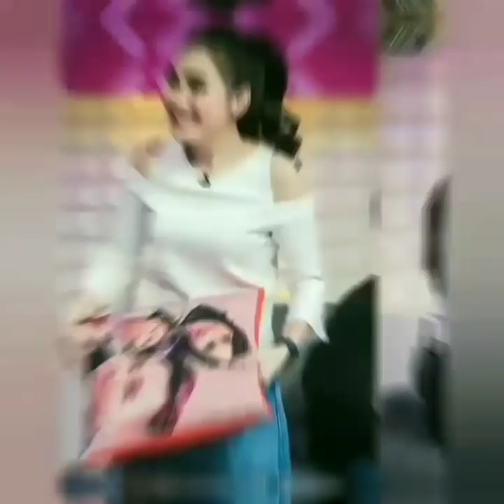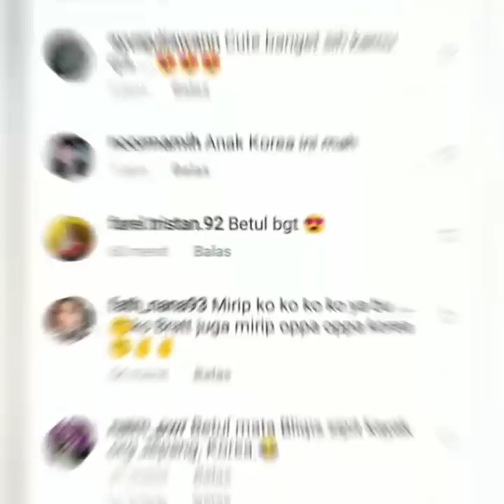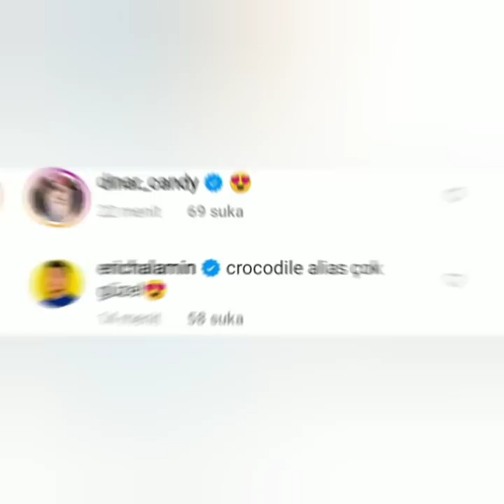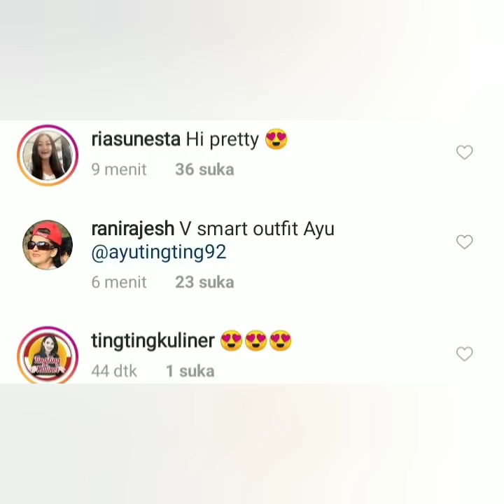Status Instagram ayu tingting jadi sorotan Begini komentar ranirajesh dan Erichalamin. Bikin Baper